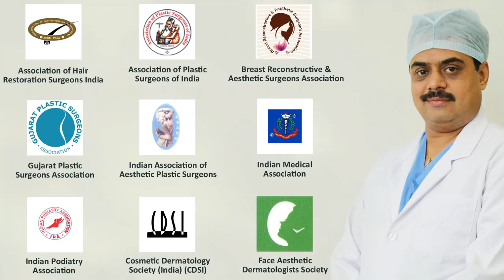Dark Lip Treatment, Lip Lightening, Pink Soft Lips, Lip Tattoo at Low price in Adajan, Piplod, Athwa